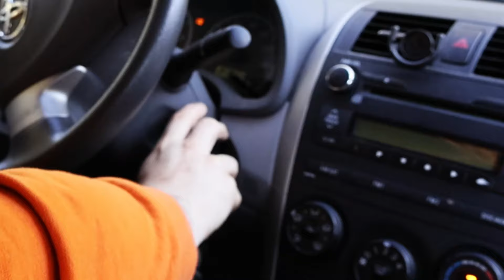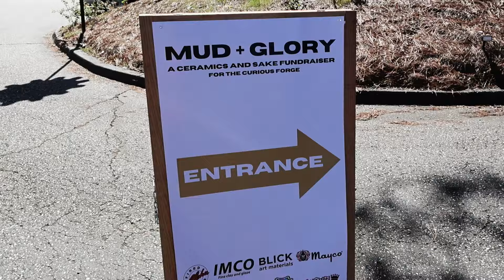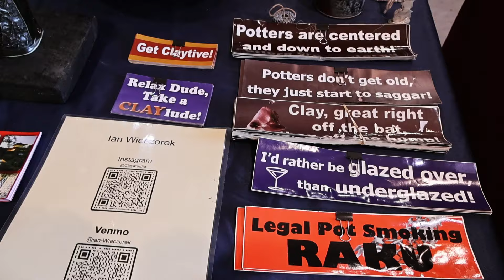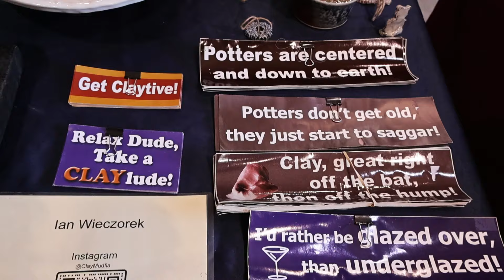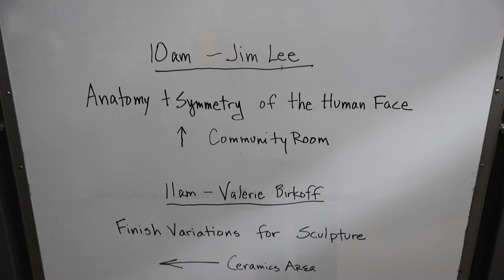New Clay Event (Mud and Glory)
A new art event appeared in California at the Good ol curious forge in Nevada City. The event is called Clay and Glory. A clash of many clay adjacent events put on by the curious forge. Everything from kids camp, to raku firing, sculpture, sake tasting, small classes, and even a little competition with prizes. I've been waiting for an event like this to happen on my side of the pond as many other clay centric events are either expensive or too far away from me. This will be a favorite even if mine for years to come; Hope to see you there next year.

big shout out to Mayco and Imco for helping to sponsor this event with clay :)

 zip:95823
 name: Donte the potter

(glaze recipes and more)

** mud peddlers podcast :
Look up mud peddlers up on spotify! or click this